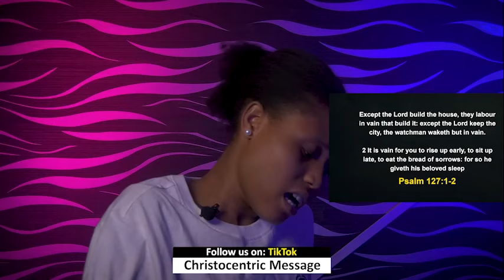FRIDAY MIDNIGHT BLESSINGS, 29TH MARCH 2024 - Apostle Joshua Selman Good Word